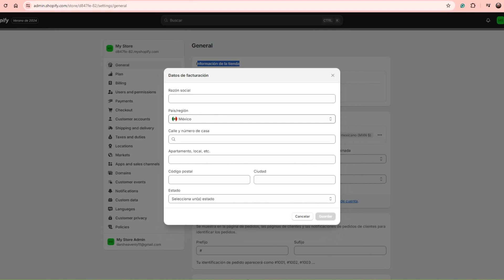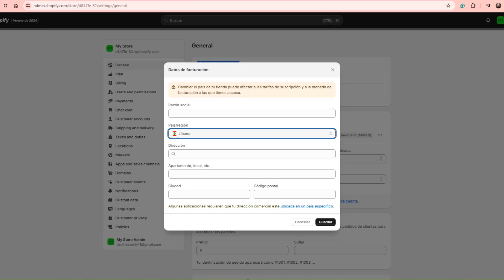Cómo Cambiar de País en la Tienda Shopify | Guía Completa